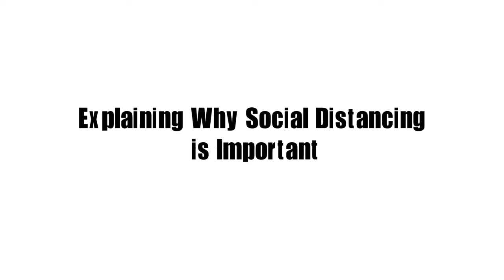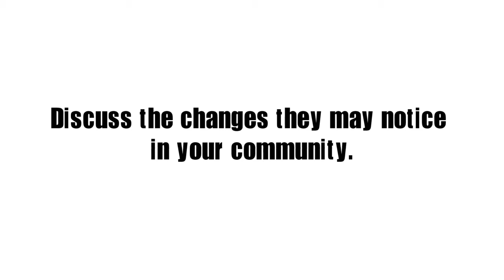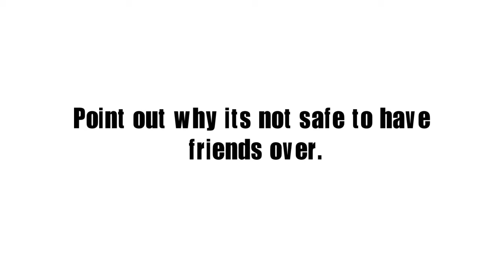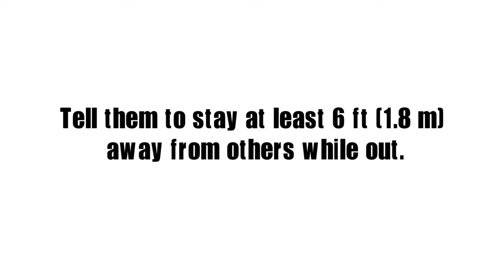How to Help Children Understand Social Distancing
video link: